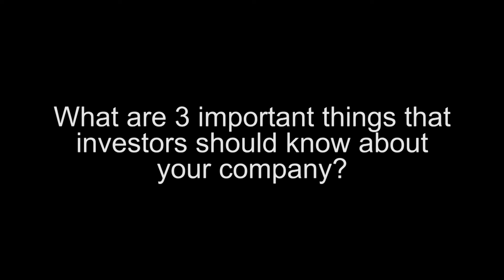Blue Moon Zinc CEO: Development-Stage Zinc Asset in California